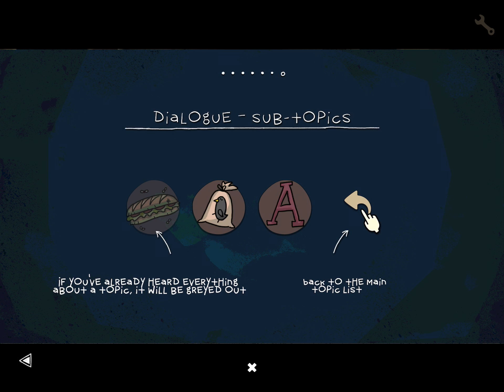The Inner World: iPad Pro Gameplay Part 1 (by Headup Games)